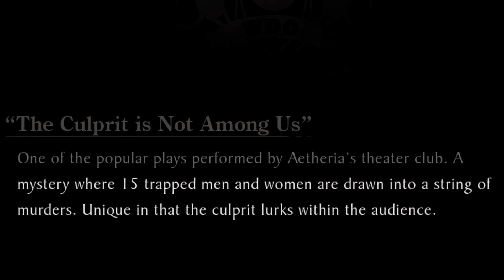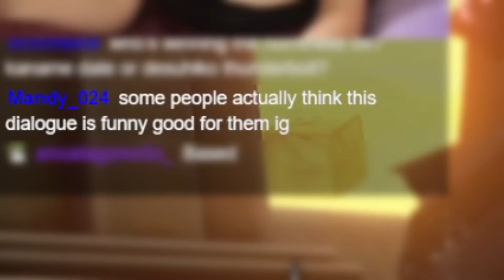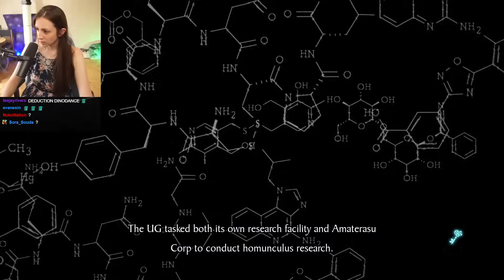Rain Code Is.... A Game..?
Overall, I'm really glad I played this game despite me not liking a good chunk of the dialogue and characters.  My full thoughts are at the end, but to be honest, again, the last 2 chapters made up the whole lackluster middle of the game for me. Makoto is literally amazing and this single character just carried a whole game on his back.